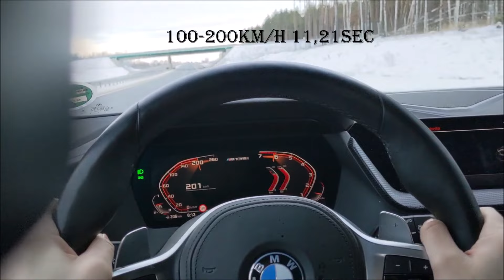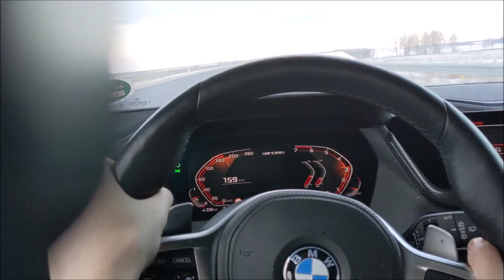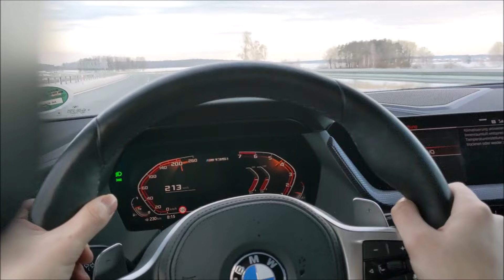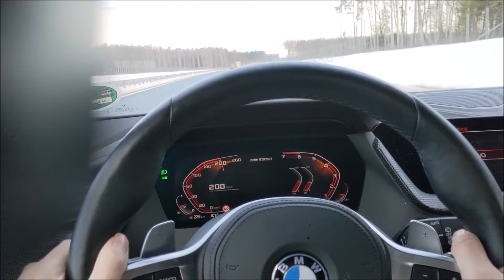BMW M135i Test Autobahn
BMW M135i
Autobahn Check + Topspeed Test